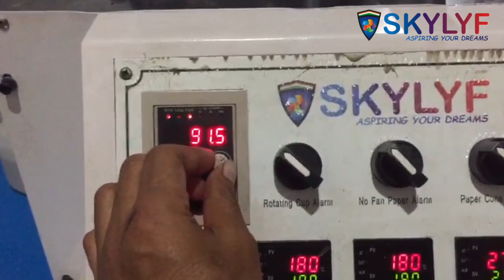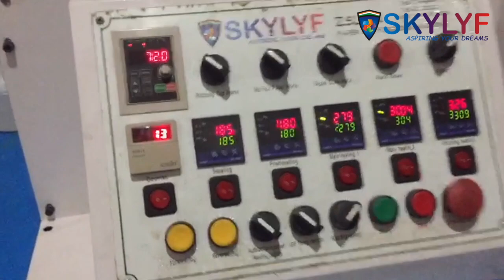PAPER CUP MACHINE IN GUWAHATI , ASSAM | HIGH SPEED PAPER CUP MAKING MACHINE | SKYLYF MACHINERY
High Speed Paper Cup Making Machine installation in Guwahati , Assam. ZSL-31 Fully Automatic Paper cup making machine is the top leading model as it is open cam with double decker to facilitate a perfect flow of raw material (BLANK) to finished goods (Paper Cups).It has a stable speed of 90cups/minutes and max speed of 105.